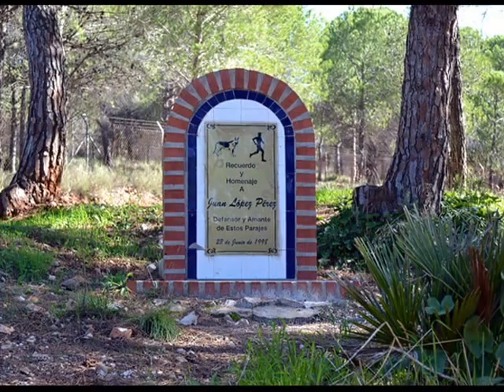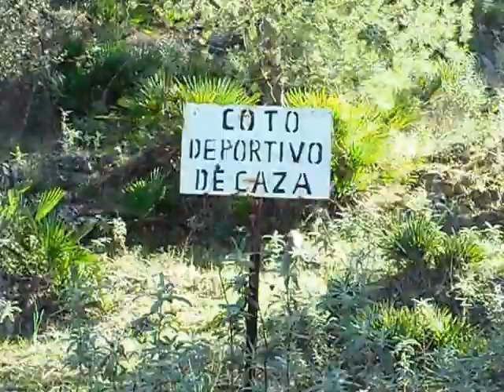'naturaleza' y naturaleza